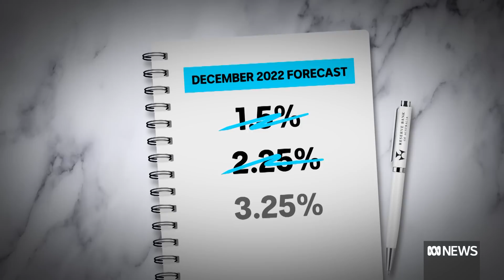Federal Treasurer warns of 'confronting' budget update | ABC News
Fresh inflation figures out of New Zealand sound a warning that the worst of price and rate rises may still be yet to come, says Australia's federal Treasurer as he warns Australians to brace for next week's "confronting" budget update.